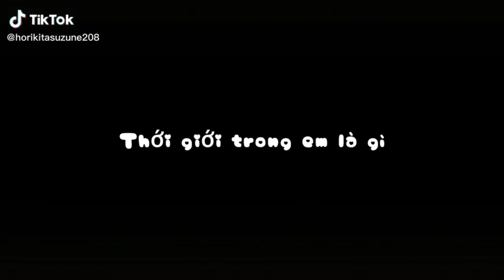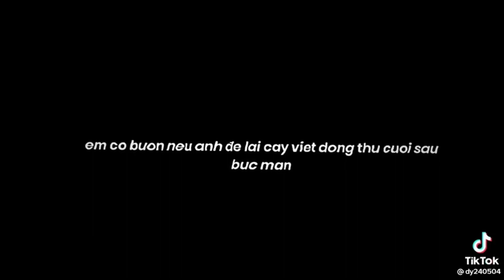Nhạc chill hot tiktok gây nghiện - Tổng hợp video nhạc trên tiktok